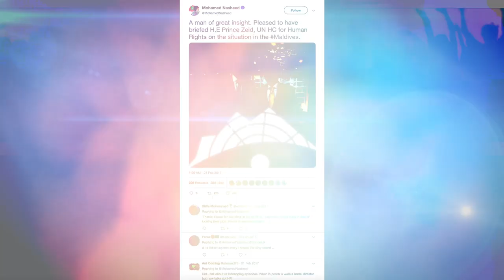2019 Geneva Summit Opening Video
2019 Geneva Summit for Human Rights and Democracy

Palexpo, Geneva, Switzerland

For 2019 Geneva Summit videos, photos, transcripts, quotes and more,